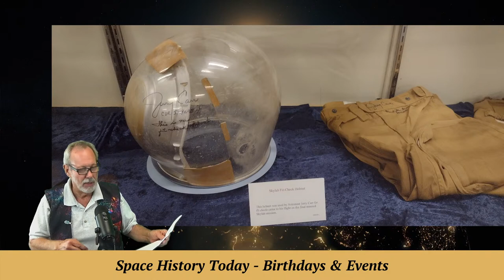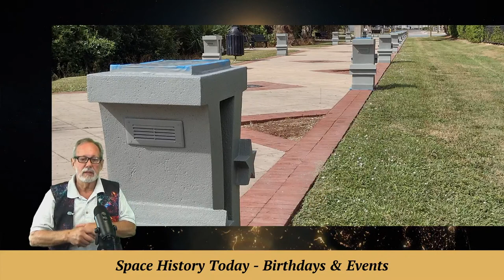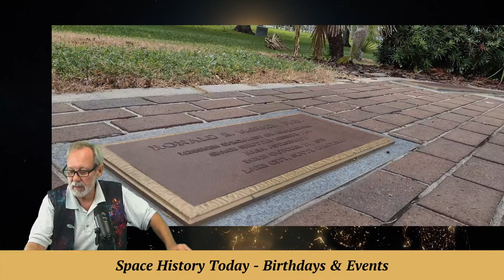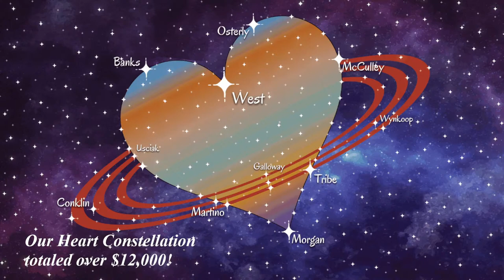Stay Curious: A New "Galaxy of Giving" Constellation & More Space History (Oct 21, 2021)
The "Stay Curious" team of MarQ, Marty & Jessica unveil the new constellation for ASM's "Galaxy of Giving" today, along with space history and a birthday! Financial supporters of our proud non-profit created our first "Heart Constellation" to help us bridge the space between us.

CO-PRODUCER and CAMERA: Marty Winkel